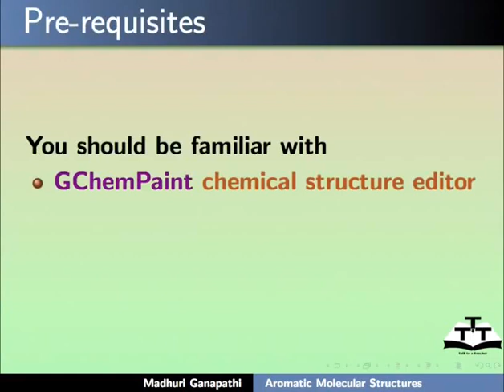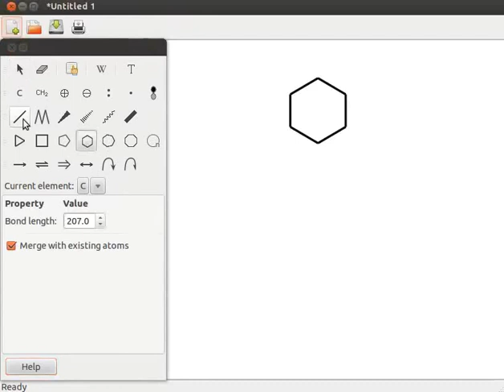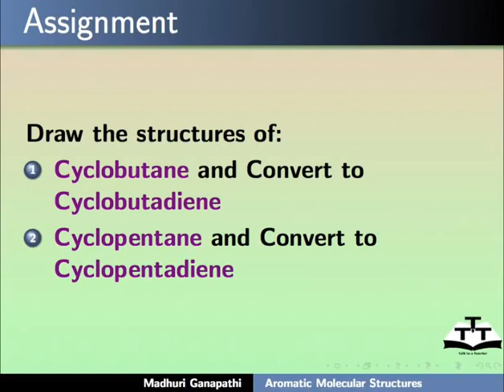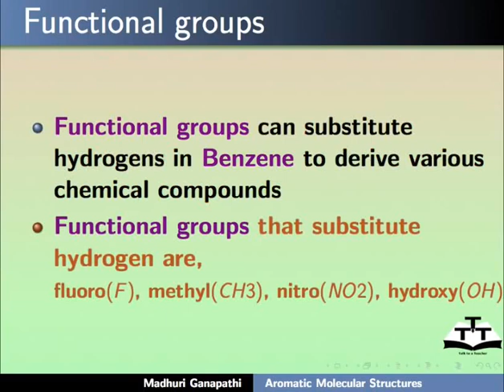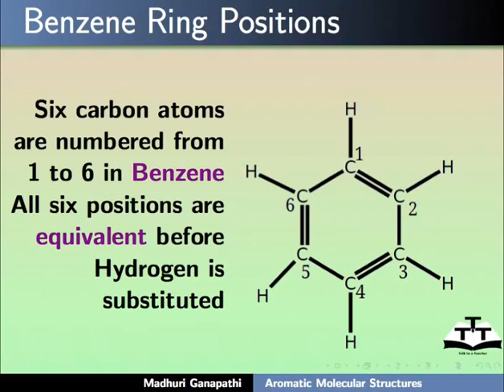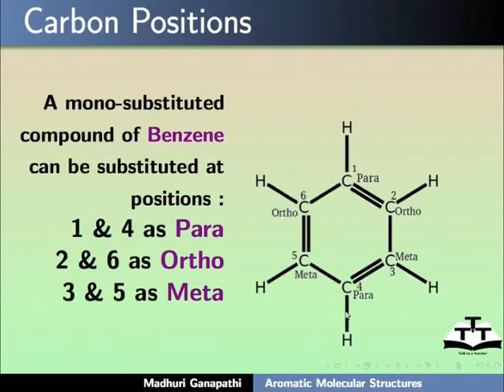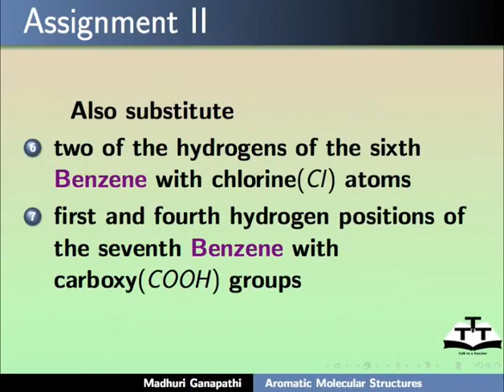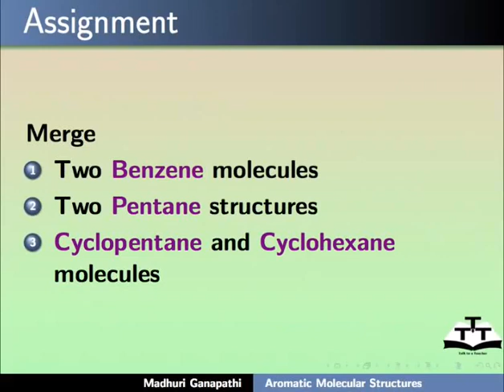Aromatic Molecular Structures - Khasi